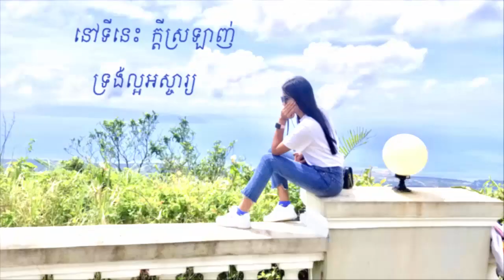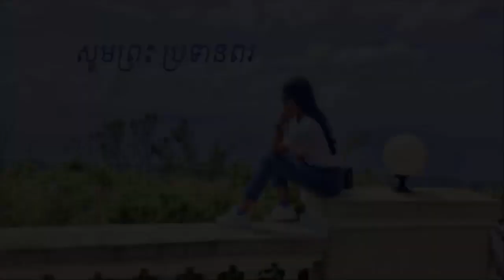នៅកន្លែងនេះមានក្តីស្រឡាញ់​ ភ្លេងសុទ្ធ ដោយ /រីសាន់​/ ទិត្យ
ភ្លេនសុទ្ធដោយ៖ រីសាន់
រចនារូបភាពដោយ៖ រីសាន់